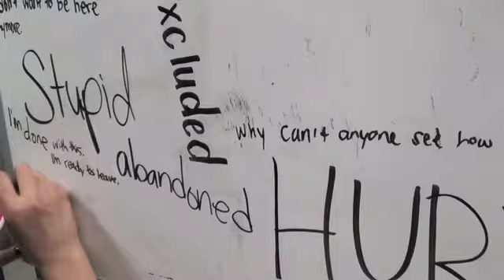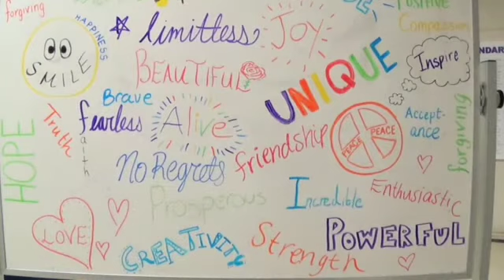True colours video Yale Secondary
Just be you (mental health awareness)